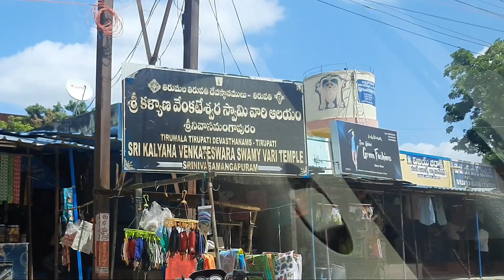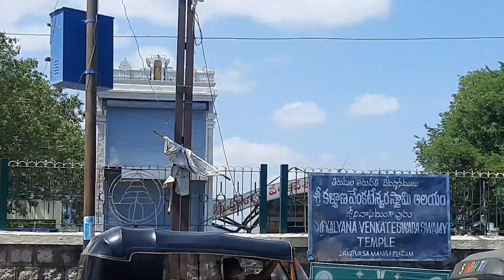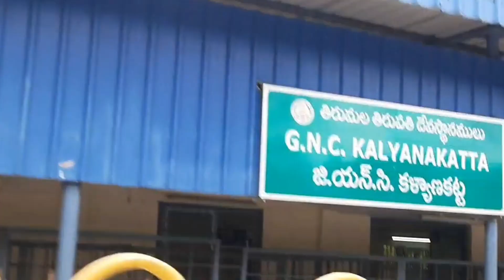A N Naidu's daiva darshanam 5 srinivasa mangapuram @ an creations #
only for Devotional touch.
music Info;

PLEASE WATCH

PLEASE GIVE ME ONE LIKE